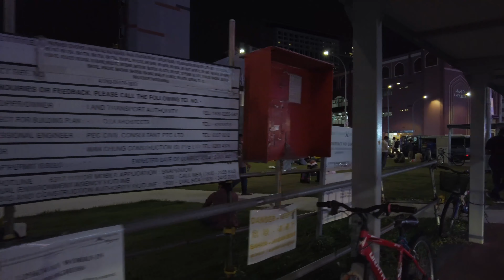Singapore's Little India, Deepavali 2021 Light Up [4K]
4K Video
Little India in Singapore
Crowded and busy Sunday walk